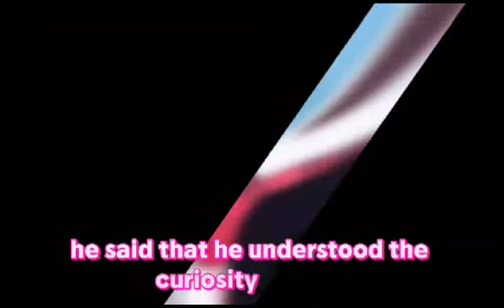All Are Set! Song Kang and Kim Yoojung are Entering Marriage 2024